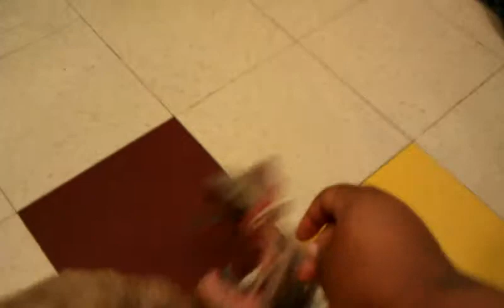Nate & Ava -aka- December Babez at the Puppy Store